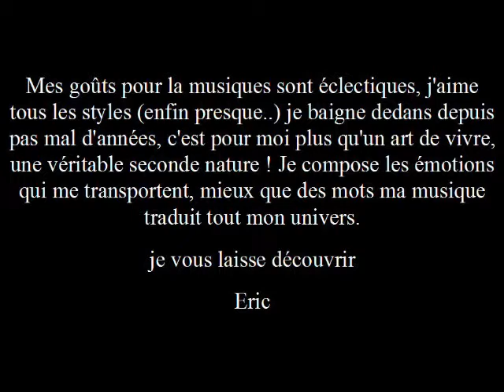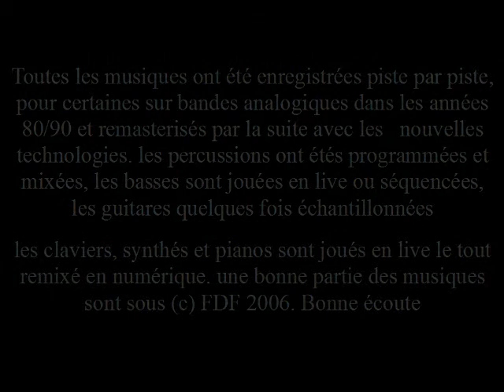Eric-d Island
Lé Musikederik